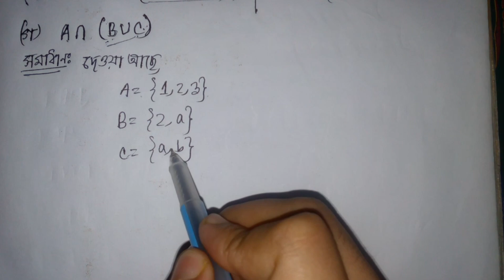Class 8 maths | Chapter 07 | Part: 04 | ৮ম শ্রেণীর গণিত অধ্যায় ০৭। Class 8 math solutions